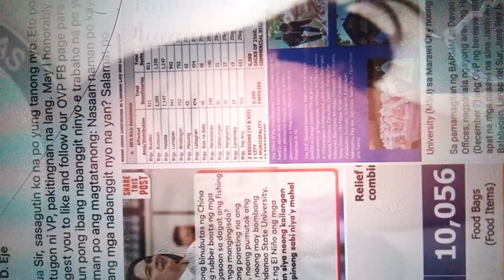VP Sara excerp from interview repost August 10, 2024